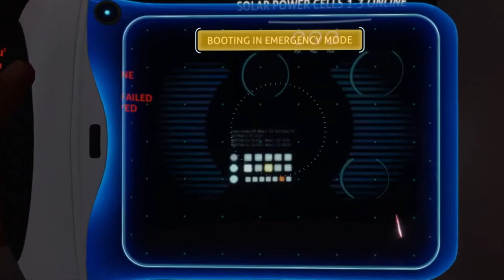I GOT BLOWN UP AT THE BOTTOM OF THE OCEAN BASIN?! | Subnautica Ep. 1